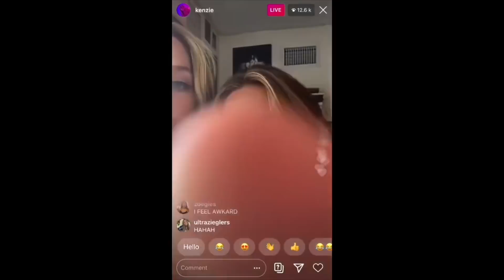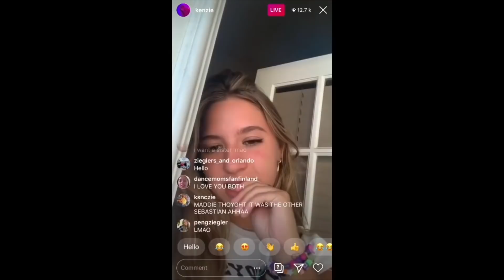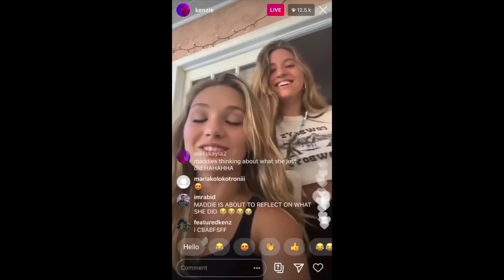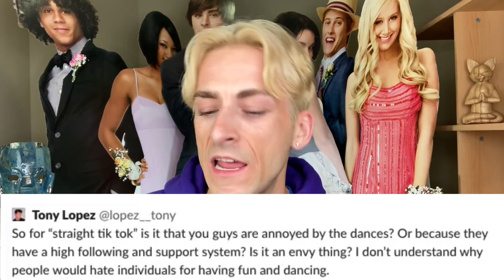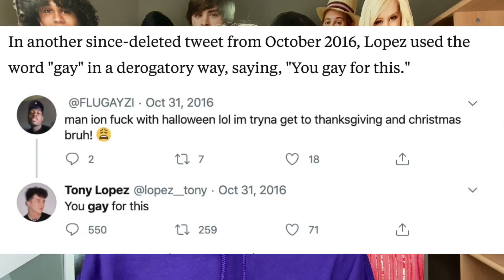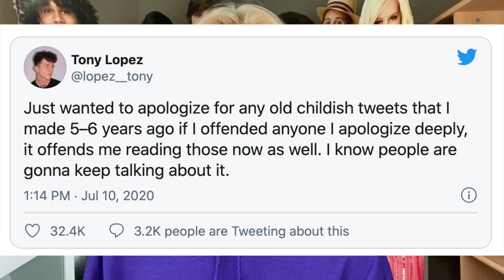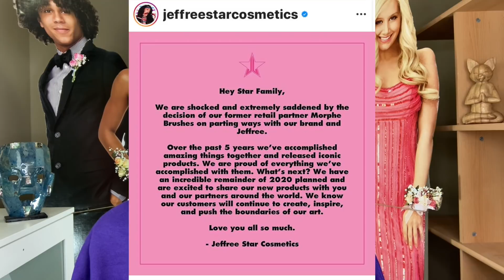MADDIE MESSES UP AND MELISSA YELLS!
Hi Sparkles! In today's video we will be talking about Maddie and Kenzie Ziegler from Dance Moms, as well as the passing of Kelly Preston (R.I.P), Howie Mandels alleged disappearance, Jeffree Star Cosmetics responding to Morphe, Tony Lopez being cancelled and so much more!!

Aalya and Zahra for posting Maddie and Kenzie's Livestream!

You can follow me on all socials @jordanjsparks
xoxo STAY SPARKLY! This video is for educational and entertainment purposes and is not intended to infringe any copyright. - Jordan Sparks